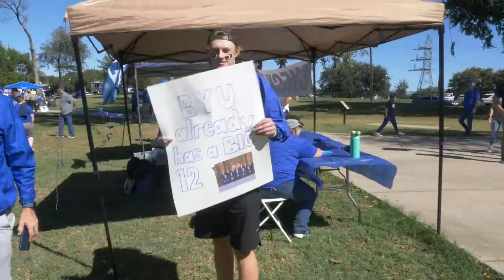BYU vs. Baylor Tailgate - 2021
Big thanks to our Texas chapter for hosting a great BYU Tailgate!
Video Credit: Jayson Wilkinson